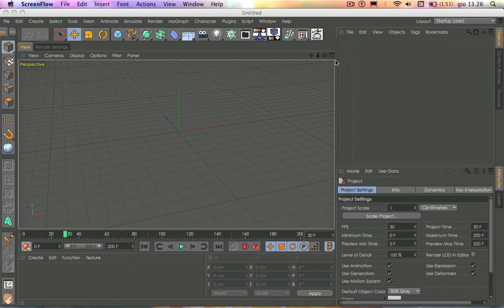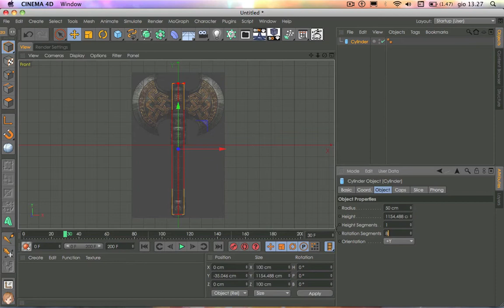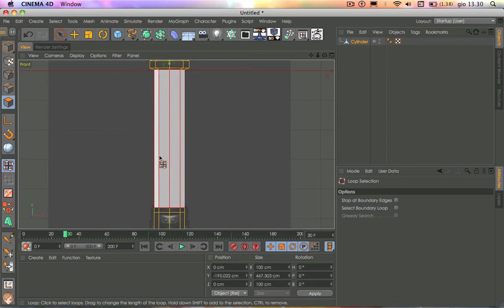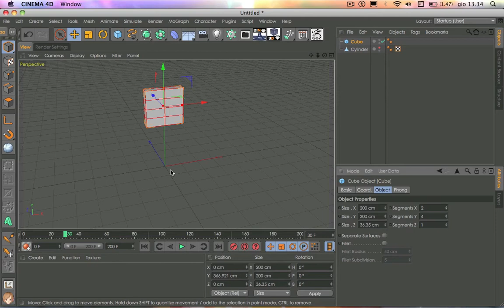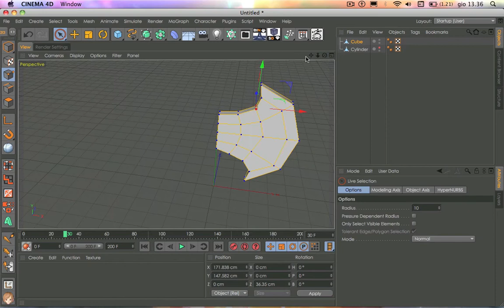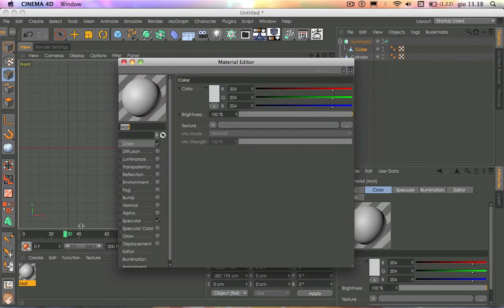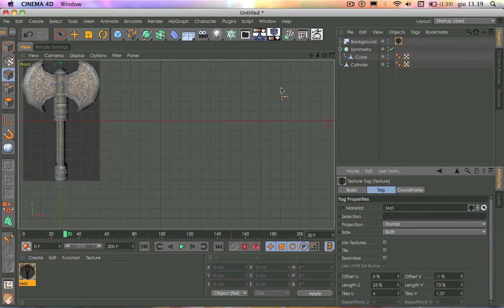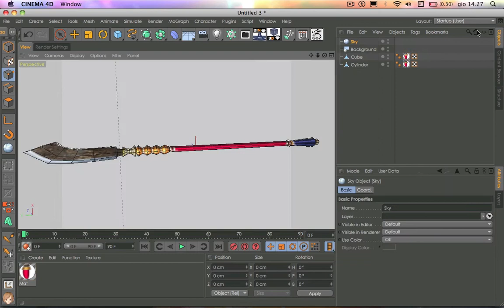TUTORIAL CINEMA 4D "Modellare un Ascia"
Modellazione di un' Ascia in LowPoly.